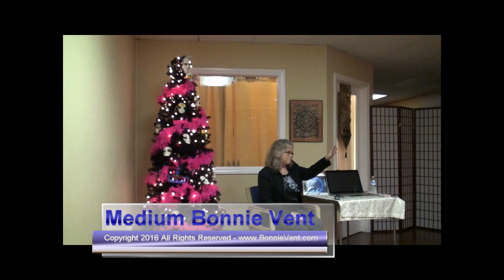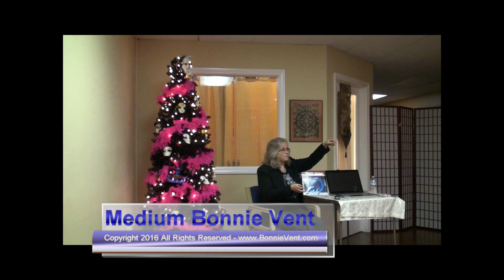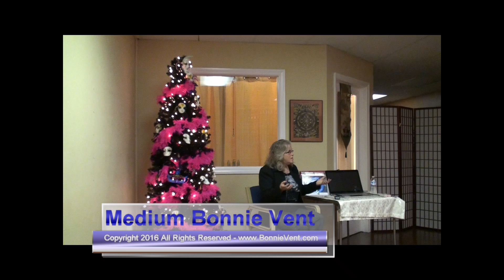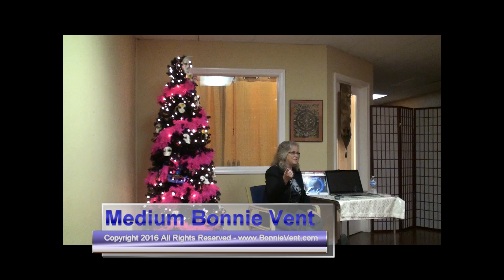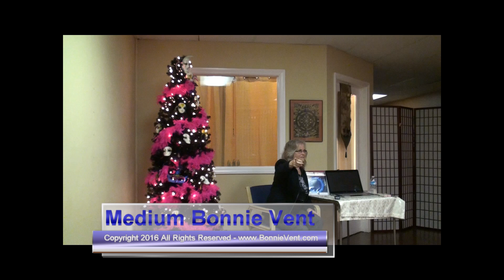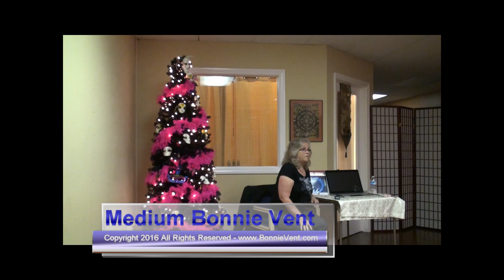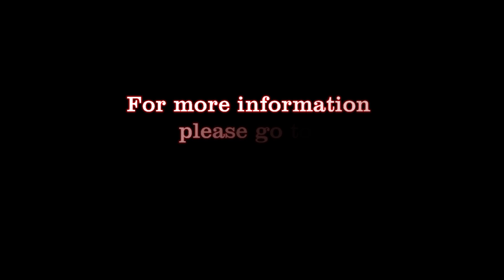Bonnie Vent LIVE Channeling Event 12/10/16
Bonnie Vent LIVE Channeling Event with The Connection.  Filmed in Chula Vista, CA on 12/10/16.  2 audible anomalies detected and witnessed by 3 people in attendance.